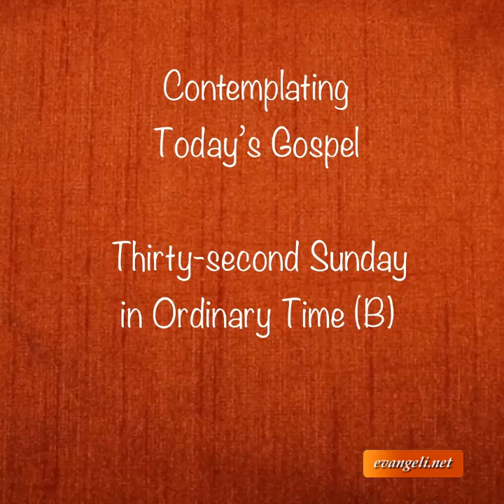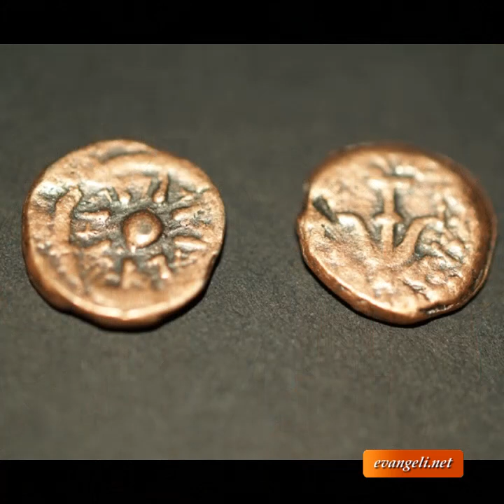Thirty-second Sunday in Ordinary Time (B)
Contemplating today's Gospel by evangeli.net
Liturgical day: Thirty-second Sunday in Ordinary Time (B)
Gospel: Mark 12:38-44
Commentary: Fr. José MARTÍNEZ Colín (Culiacán, Mexico)